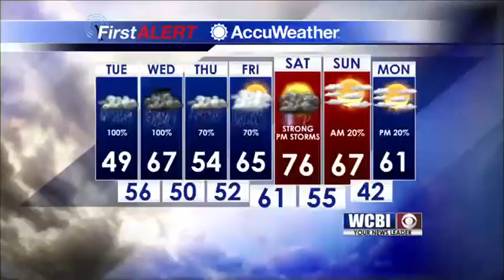Weather Outlook 2/19/18